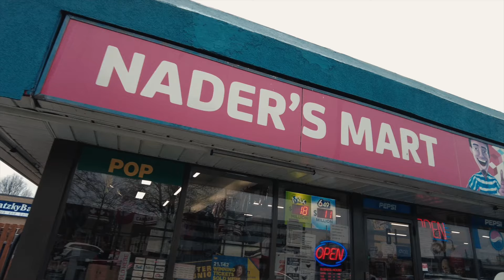J Stvrr - Carpe Diem (Official Music Video)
Music video by J Stvrr performing Carpe Diem (Official Music Video).